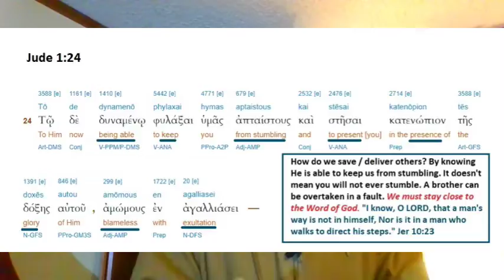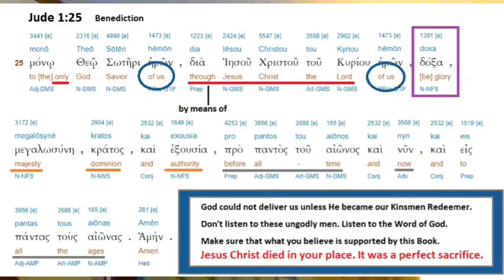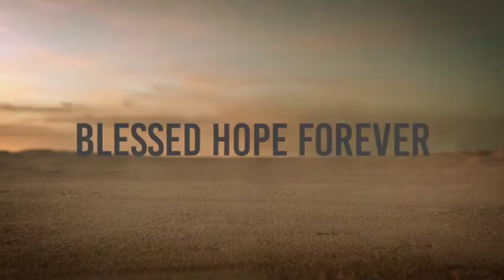Jude Part 9 - Conclusion